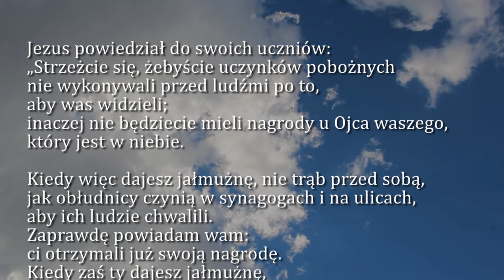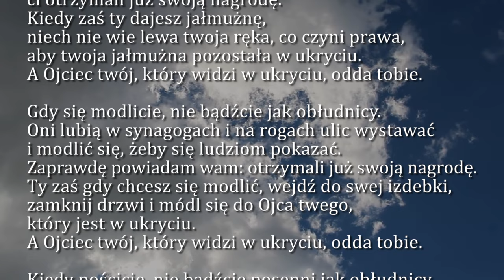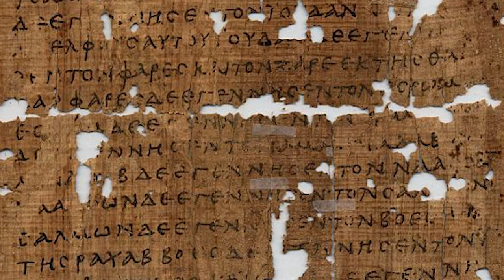Dobra Nowina na dziś | 14 lutego - Środa Popielcowa